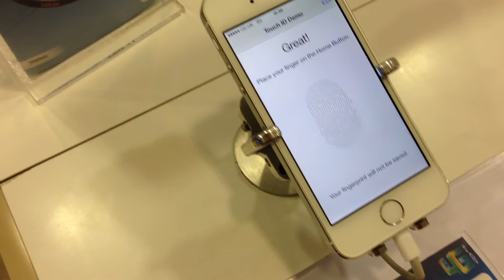Testing Touch ID on the iPhone 5s!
Whilst I patiently await the arrival of my Gold 32GB iPhone 5s, I decided to go hands on with the biggest feature of the new iPhone - the Touch ID system!